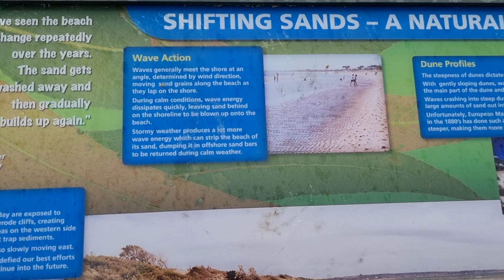Frankston Boardwalk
Take a stroll with me along the Frankston Boardwalk amongst the shrubs, beach, looking across to the Pier, Port Phillip Bay and Oliver's Hill.